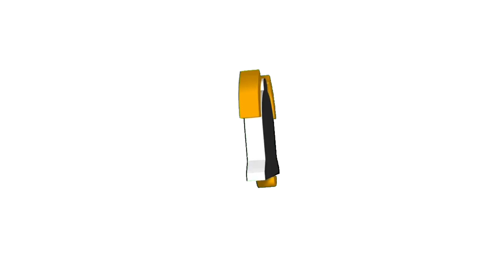Epic Bebeto Max Level Training in efootball 2024 mobile, How to max epic bebeto in efootball 2024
bebeto max level training in efootball,
efootball 2023 mobile playstyle,
efootball 2023 player progression guide,
efootball 2023 player progression,
efootball 2023 max level,
efootball 2023 base team,
efootball 2022 mobile dembele,
efootball 2023 mobile dembele,
efootball 2023 mobile bastoni max level,
efootball 2023 mobile kessie,
efootball 2023 player level up,
efootball 2023 mobile dida,
efootball 2023 mobile fastest cf,
efootball 2023 player max,
efootball 2023 guti max,
efootball 2023 mobile hulk,
efootball 2023 mobile kluivert,
efootball 2022 mobile kessie,
efootball level up players,
efootball 2023 team playstyle,
pes 2023 player level up,
pes 2023 max level,
efootball 2023 training points,
efootball 2023 quick counter player,
efootball 2023 mobile lwf,
efootball 2023 player skill,
efootball 2023 training mode,
efootball 2023 player training guide,
efootball 2022 max level,
efootball 2023 player hack,
efootball 2023 mobile onuachu,
efootball 2023 mobile upgrade player,
efootball 2023 mobile 100 playstyle,
efootball 2023 mobile max level,
efootball 2023 4 star contract,
how to max efootball player,
efootball 2023 upgrade player

efootball 2024,
efootball 2024 soundtrack,
efootball 2024 career mode,
efootball 2024 vs fifa 2024,
efootball 2024 pc,
efootball 2024 master league,
efootball 2024 android,
efootball 2024 android apk + data obb mediafıre,
efootball 2024 all teams,
efootball 2024 all songs,
efootball 2024 arsenal,
efootball 2024 apk obb download,
efootball 2024 all skills,
efootball 2024 ac milan,
efootball 2024 android offline,
efootball 2024 afc champions league,
antony in efootball 2024,
ac milan pack efootball 2024,
alex remiro efootball 2024,
ansu fati efootball 2024,
arnold efootball 2024,
all commentary in efootball 2024,
rudiger football 2024,
ac milan efootball 2024,
arsenal faces efootball 2024,
a onana efootball 2024,
efootball 2024 best formation,
efootball 2024 best kits,
efootball 2024 best settings,
efootball 2024 barcelona,
efootball 2024 best jersey,
efootball 2024 best commentary,
efootball 2024 best team,
best formation for possession efootball 2024 mobile,
best players in efootball 2024,
best standard players in efootball 2024,
best kits in efootball 2024,
best cross specialist in efootball 2024,
best quick counter formation efootball 2024,
best playing style in efootball 2024,
efootball 2024 coin hack,
efootball 2024 console,
efootball 2024 club america,
efootball 2024 commentary,
efootball 2024 champions league,
efootball 2024 controls,
efootball 2024 coins,
efootball 2024 contract renewal,
efootball 2024 casemiro,
efootball 2024 crossplay,
comment télécharger efootball 2024 ppsspp,
comment télécharger efootball 2024,
casemiro football 2024,
carvalho efootball 2024,
career mode efootball 2024,
cristiano ronaldo efootball 2024,
football 2024 cruyff manager,
football 2024 cr7,
contract renewal efootball 2024,
chelsea efootball 2024,
efootball 2024 dribbling,
efootball 2024 download,
efootball 2024 defending,
efootball 2024 dream team,
efootball 2024 download for android,
efootball 2024 defending tips,
efootball 2024 dybala,
efootball 2024 dribbling tutorial,
efootball 2024 division,
efootball 2024 de ketelaere,
de bruyne training efootball 2024,
deep lying forward efootball 2024,
download efootball 2024 ppsspp,
dembele football 2024,
deulofeu efootball 2024,
download efootball 2024,
dybala football 2024,
darwin nunez football 2024,
de bruyne football 2024,
diogo dalot efootball 2024,
efootball 2024 epic cards,
efootball 2024 edit mode,
efootball 2024 epic card trick,
efootball 2024 england pack,
efootball 2024 edit,
efootball 2024 exhibition,
efootball 2024 elber,
efootball 2024 events,
efootball 2024 epic pack opening,
efootball 2024 event condition,
epic pack opening efootball 2024,
efootball 22 vs efootball 2024,
e davids football 2024,
elber efootball 2024,
epic trick efootball 2024,
epic efootball 2024,
epic cards in efootball 2024,
edit mode efootball 2024,
efootball 2022 or 2024,
how to get epic card in football 2024,
efootball 2024 formation,
efootball 2024 free kick,
efootball 2024 free kick tutorial,
efootball 2024 free coins,
efootball 2024 faces,
efootball 2024 friendly match,
efootball 2024 features,
efootball 2024 fake shot,
efootball 2024 fastest player,
efootball 2024 fake touch,